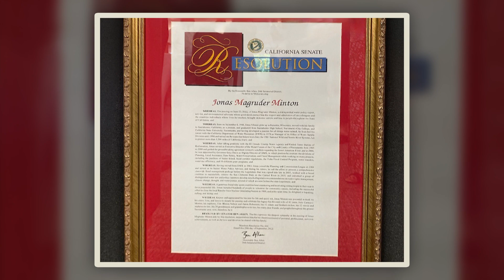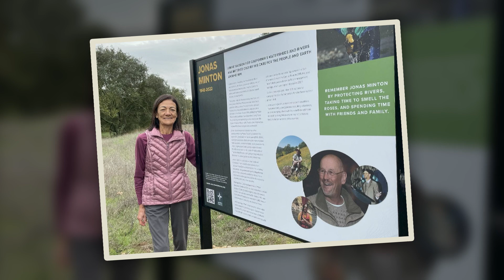Jonas Minton Memorial Video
IN MEMORIAM
Jonas Minton
Senior Water Policy Advisor

Jonas Minton directed PCL’s water program for nearly 20 years before his sudden and unexpected death on June 22, 2022. He seemed ageless in life and omnipresent in the world of water politics. He had a kayaker’s joy of feeling at one with the energy of water in motion, and he had a policymaker’s understanding of the forces that tugged at each drop of water as it wound from our highest peaks, through our rivers, cities, farms, and then to the Pacific Ocean. Along the way, billions of dollars were spent to redirect and reuse that water. A modified first-come-first-served allocation system that promised too much to too many worked creakily and was long overdue for a tune-up.advisors, compiled the “Updating California Water Laws to Address Drought and Climate Change” report with 11 recommendations on updating California water laws.  This first year Jonas and his team introduced three pieces of legislation spawned from this report, and PCL and our allies are continuing to work diligently to get them passed and signed by the governor.

Jonas preferred to work out of the spotlight and give others credit. He provided knowledge, insight, and a lot of space for people to come to their own conclusions. It’s hard to find someone who didn’t enjoy working with Jonas. Now we are all learning what it is like to live without him.

In his honor, PCL is setting up a Jonas Minton Water Warrior Fund.  Money donated to this fund will be dedicated to continuing Jonas’ work at PCL on his grand vision of creating sustainable water resources for all Californians, protecting the threatened resources that are disappearing all too quickly, and building a resilient water future in the midst of the climate crisis.  Please designate your donations to this fund if you want to support Jonas’ vision for the future.